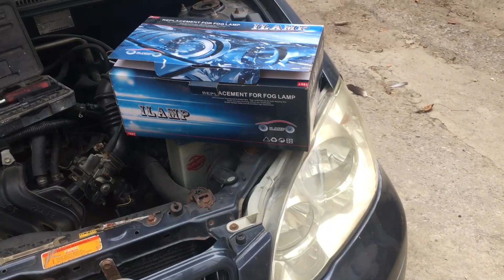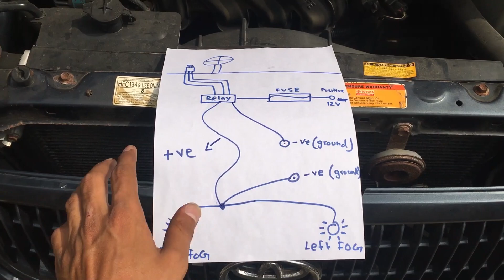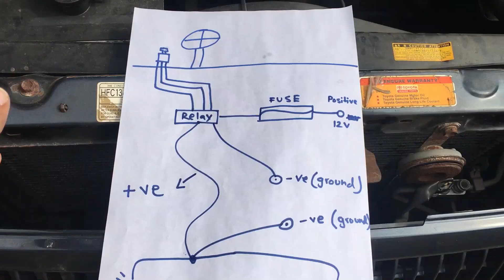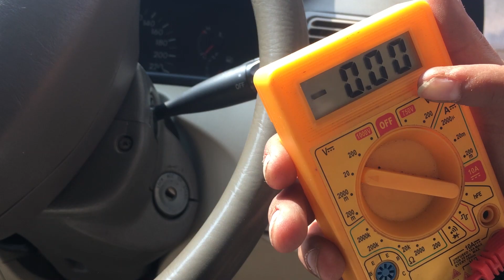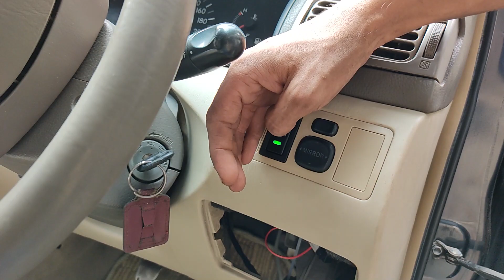How to install Fog lights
A detailed video on how you can install fog lights at home, plug N play procedure.

Music in Video :
1)  Core by Grid